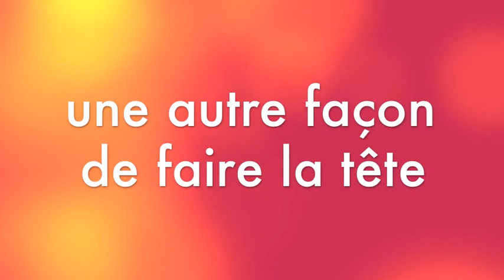Une Pop année et du Peps !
votreportrait.fr, créateur de portraits fun personnalisés, revisite la riante comptine "jaime la galette" pour vous souhaiter la bonne année.